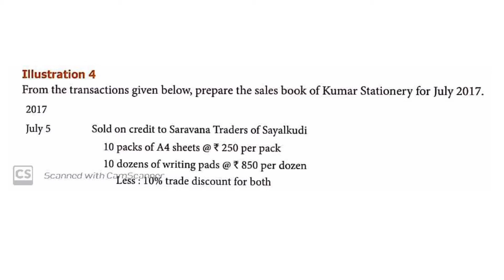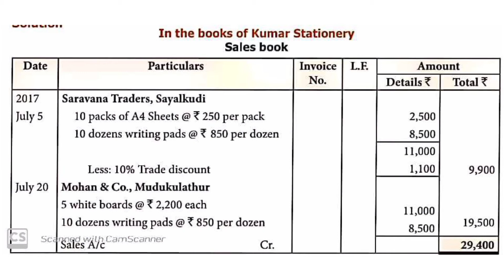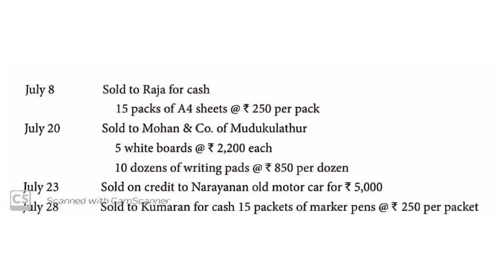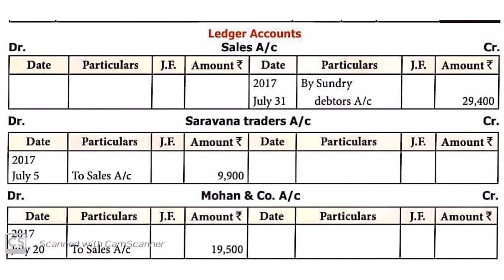11th ACCOUNTANCY CHAPTER 6 ILLUSTRATION 4 Arts students rocks